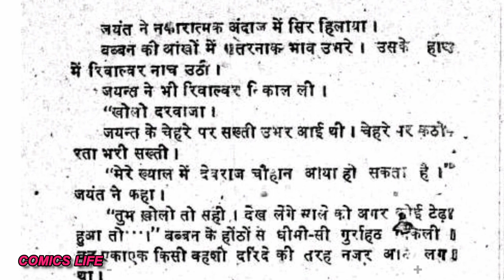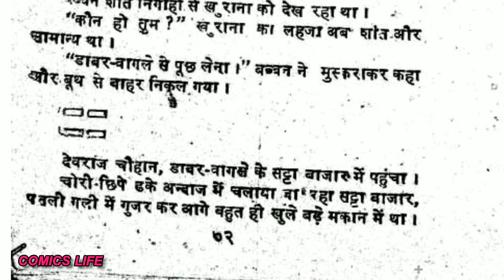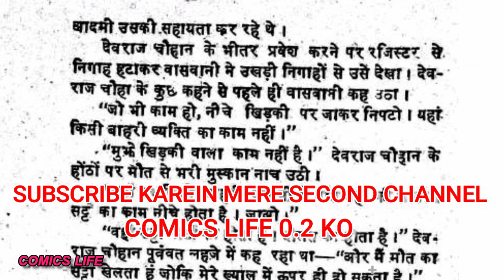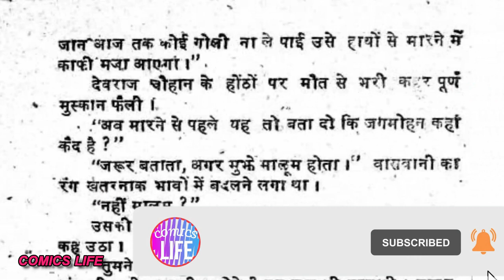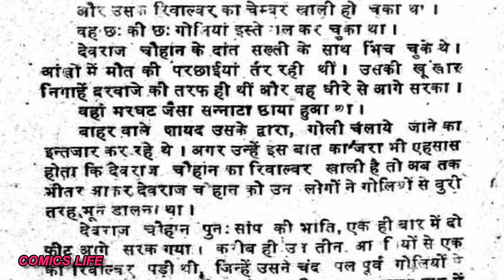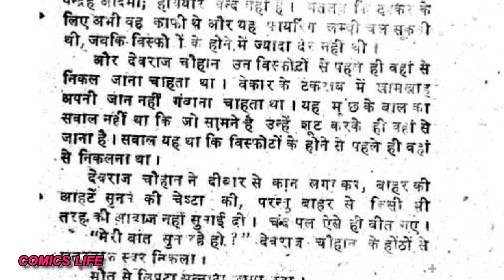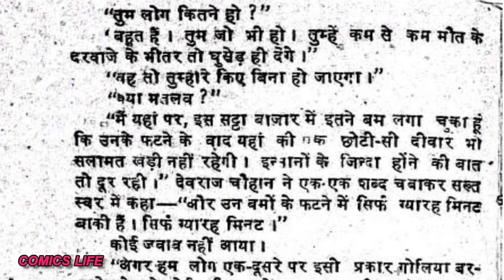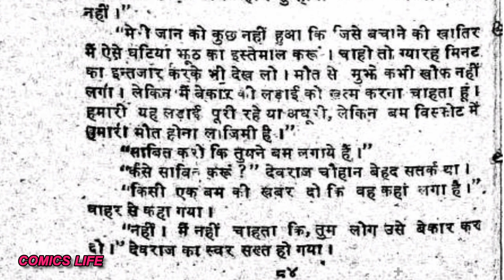NISHANEBAAJ || EPISODE 4 || ANIL MOHAN || DEVRAJ CHAUHAN SERIES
NISHANEBAAJ  :- ANIL MOHAN  KI DEVRAJ CHAUHAN SERIES ka  ek romanchak novel.

DHANYAWAD. 🙏🙏